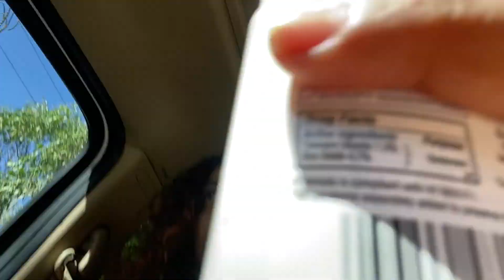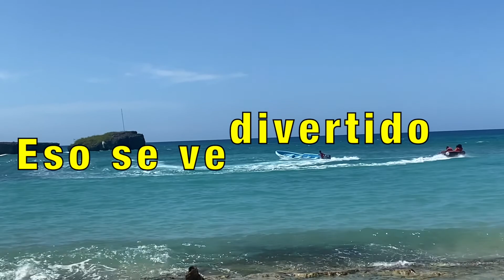Un dia conmigo, Volvi :)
hola! mi gente de youtube

por aqui tenia mucho sin publicar, asi que les dejo este video espero ponerme al tanto y publicar mas seguido..